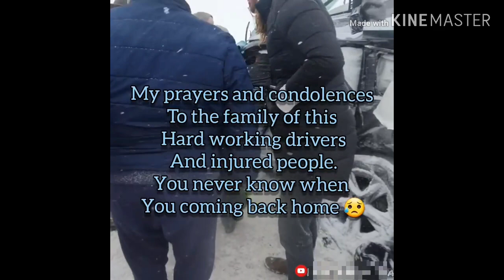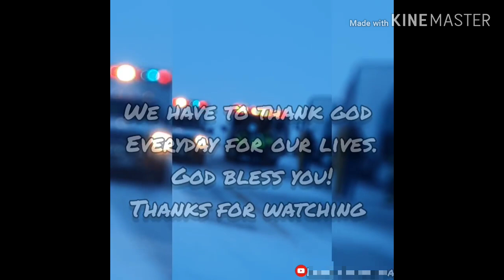ON INTERSTATE 80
pileup on I-80 in Wyoming. Trucks on winter roads

REPOSTED AND UPLOADED WITH PERMISSION VIA IMPLICIT CONSENT FROM ORIGINAL POSTER.

This video is made available to notify veiwers of potential weather related news and road closures in Wyoming.